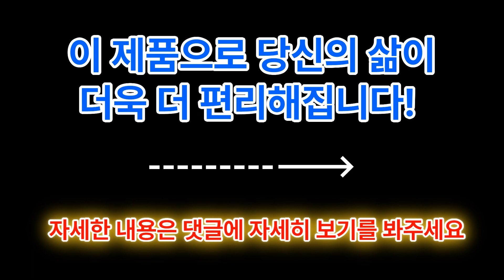2023년 나이키 운동화 추천 TOP 10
☆ 나이키 운동화 추천 TOP 10 ☆
10. 나이키_에어맥스 엑시스(GS) AH5222-100 운동화

9. 나이키 운동화 에어 맥스 SC CW4555-102

8. 나이키 에어포스1 '07 CW2288-111 올화이트 에어포스원07

7. 나이키 남자 운동화 화이트 에어맥스 97

6. 나이키 에어 맥스 운동화 2017

5. 나이키 W 에어맥스 90 DH8010-101

4. 나이키 코르테즈 베이직 SL(GS) 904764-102

3. 나이키 에어맥스 화이트 키높이 운동화 + 나이키 쇼핑백

2. 나이키 레볼루션6 검흰 런닝화 운동화

1. 나이키 남성용 익스플러로 스트라다 M CD7093-006